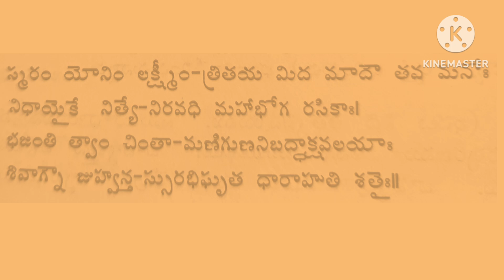SOUNDARYALAHARI PRAVACHANAMU ||PRAVACHANAMULUBYKOVVALI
SOUNDARYALAHARI PRAVACHANAMU ||
PRAVACHANAMULUBYKOVVALI ||

This channel offers devotional videos.
This video provides detailed explanations in telugu for 33rd sloka of Soundaryalahari written in Sanskrit by Sri. Adi Sankaracharya.